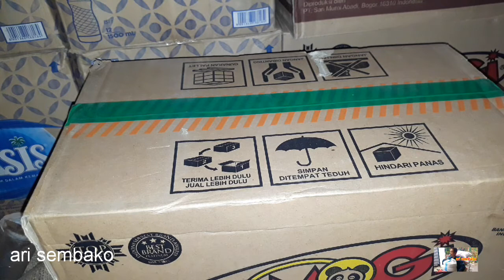Harga Momogi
Asallamualaikum wrwb
mudah2an teman2 semua sellallu diberikan nikmat sehat wal'afiat dilancarkan untuk usaha dan pekerja'an nya dan dimudahkan untuk setiap urusan2 nya Amiiin

dividio kali ini sedikit membahas tentang cara menjual momogi sedikit mengetahui untuk modalnya berapa dan cara mengambil keuntungan per pak dan per bijian
yuk simak dan ikuti terus untuk vidionya terimakasih🙏
wasallamualaikum wrwb